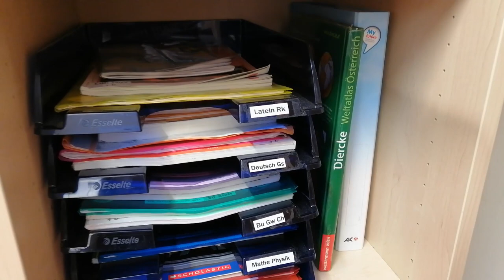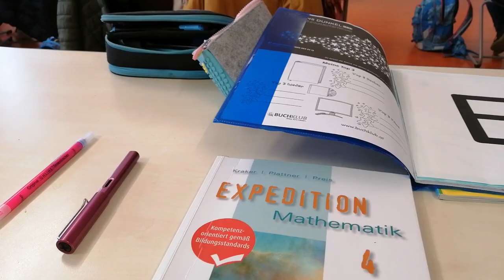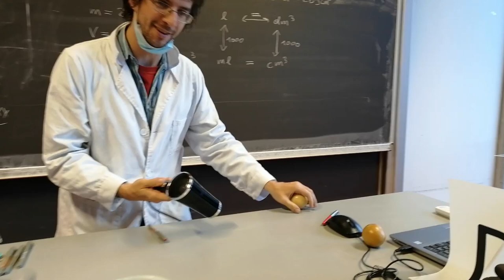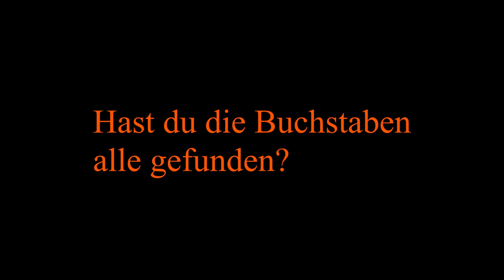Ein Tag am Paulinum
Die Klasse 4b hat einen Tag an ihrer Schule gefilmt. Im Film sind Buchstaben versteckt, die einen Lösungssatz ergeben. Viel Spaß beim Besuch in unserer Schule!